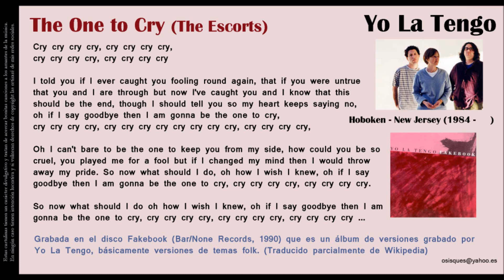The One To Cry (The Escorts) - Yo La Tengo